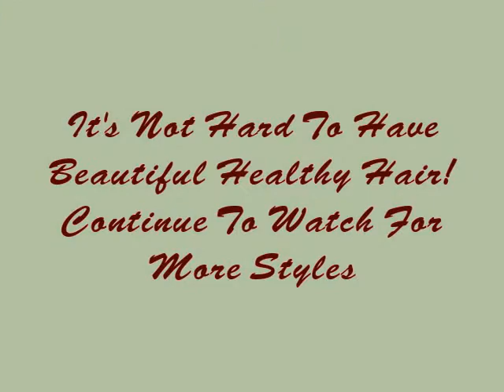Zig Zag Twist With A Rollerset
This is a look at the style Christiana had one week ago. I will be taking this down the weekend after Thanksgiving. Hope You Enjoyed!!

Infinite Styles Hair Designs.wix.com

**PRODUCTS USED**
**Hair was Pre Pooed first. Sat under dryer for 15 minutes.  My Product used
**Hair shampooed with:  Creme Of Nature Moisturizing Shampoo.
**Detangled Hair:            Mane & Tail Detangler Spray
**Leave In Conditioner:   My Product
**Foam Wrap Lotion:       Elasta QP
** Hair Rolled On:            Yellow Medium Size Rollers
** She sat under the dryer for 1 1/2 hours to dry. 15 additional minutes were added on
    with cool air to cool off curls and rollers.
**Rollers were taken out and curls were gently seperated.
STYLE COMPLETED!!